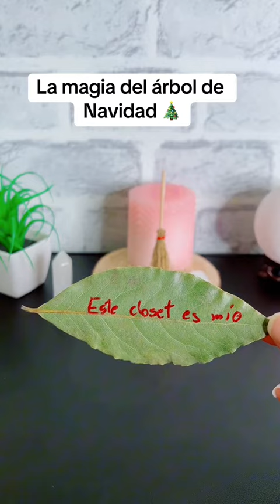Pide un deseo a tu árbol de Navidad y se hará realidad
Cuando quieras algo grande como una casa, un auto, un viaje usa la magia del árbol de Navidad y te prometo que lo obtendrás.

Piensa bien lo que quieres pedir porque este ritual que te voy a compartir es muy efectivo, pero solo lo puedes hacer una vez al año.

Apenas vas a necesitar 3 cosas, una imagen de aquello que tanto deseas, una hoja de laurel y un hilo rojo.

Lo primero que harás es escribir en la  hoja de laurel: (nombre de lo que quieres) ya es mío. Ejemplo: Este closet ya es mío

Ahora toma la imagen del objeto deseado en tus manos  y repite: Invoco a la magia de la Navidad para que me conceda mi deseo. Y sé que (nombre del objeto que deseas) ya es mío. Hecho está.

Envuelve la hoja de laurel en la imagen y amarrala con un hilo rojo con 3 nudos. Para finalizar, déjalo en el pie de tu árbol de navidad diciendo: Mi voluntad está cumplida.

El día que quites tu árbol de Navidad vas a quemar la hoja de laurel y vas a soplar las cenizas al viento. La imagen la vas a guardar contigo hasta que se cumpla tu deseo.

No desperdicies la energía de la magia de Navidad, es una energía muy positiva y con mucha fuerza perfecta para cumplir deseos y sueños.